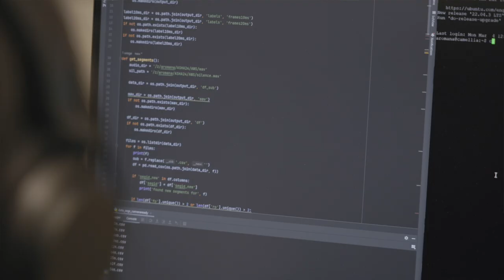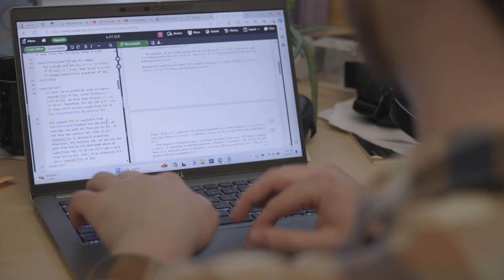PhD study in CSE at the University of Michigan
Hear about what it's like to pursue your PhD in Computer Science and Engineering at the University of Michigan. In this video students talk about finding their paths in CSE study, supports for success, opportunities for interdisciplinary research, and the culture and community in CSE at U-M.